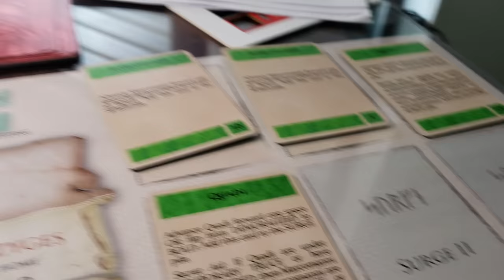Wars of Marcus Aurelius -Initial Impressions